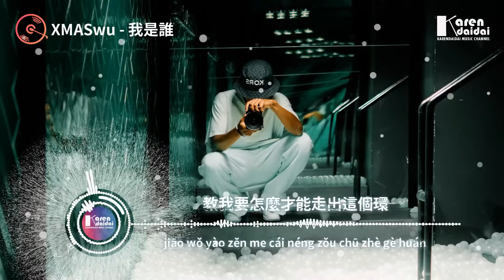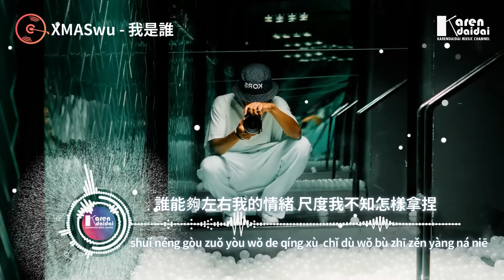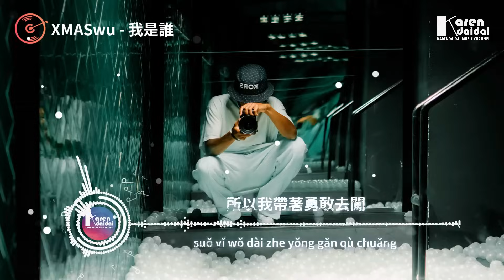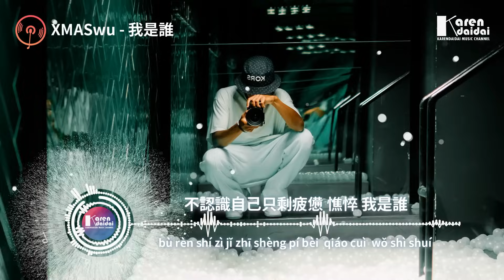XMASwu - 我是谁「像一隻刺猬外向和偽裝強行匹配，不认识自己，只剩疲惫憔悴 我是谁。」【動態歌詞/Pinyin Lyrics】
XMASwu - 我是谁「我好像一隻刺猬外向和偽裝強行匹配，不认识自己，只剩疲惫憔悴 我是谁。」
作词 : XMASwu
作曲 : XMASwu
和声 : 沙栩帆
混音 : tc
出品：网易云上

嘴里面说着keep real shit bro
可真实只在酒后
每在我需要帮助的时候
数数个位数的朋友

女人也全部都离开我
曾经也发誓的说爱我
感情她不讲道理 无助轮到你
把所有事都赖我

所以我决定把自己包裹
理性和感性不停在交火
复杂的人际关系  我原地稍息 被套上一层枷锁

教我要怎么才能走出这个环
天真的登上了 “homie”的船
或许只有时间才能解开这谜团
让它告诉我欠下的用什么还

考虑别人感受 u just passing by
no more no more
别等那个女孩 她不值得你等待
掩饰你的存在 请活出你的色彩
就让一笔浓墨重彩 潇洒的写进你的未来

原来我一直都在sorry
他们的feeling把我包围
把自己包裹成了炮灰 烧毁
还犹豫是否显得冒昧 好累

我好像一只刺猬
外向和伪装强行匹配
沟通的灵魂飞到天边 No Way
不认识自己只剩疲惫 憔悴 我是谁

忘记我是谁 我的身份绝不对
脑子被指挥 告诉你我绝不会

故意去按发言的智齿 获得莫名的痛感
emo该去如何制止 在独自一个人的夜晚
谁能够左右我的情绪 尺度我不知怎样拿捏
life is a ing movie 那人生如戏上百万层的台阶

不知道我要去的地方
才发现我已身在路上
勇敢的举杯敬向欲望
现在的我已不可阻挡

失眠了整夜思想飘向远方
咖啡让我心慌
思考着未来所有事情就像
那解不开的密码

所以我带着勇敢去闯
过滤其他人的目光
只有一次年少轻狂
肯下注就算输得精光

dont know who i am
finding who i am

我好像一只刺猬
我是谁 我是谁

    Photographer | Rajab Guga

00:00:00​ XMASwu - 我是谁
00:01:01 (副歌/𝘾𝙝𝙤𝙧𝙪𝙨)